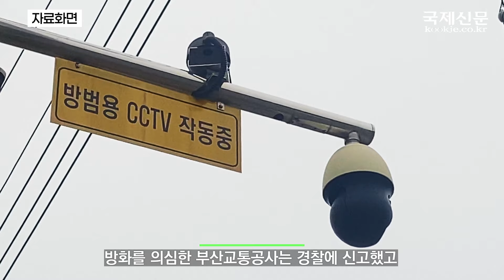부산 지하철 전동차 내부에 불 지르려던 50대 긴급체포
부산 동래경찰서는 전동차 내에서 방화를 시도했지만, 미수에 그친 혐의(철도안전법 위반)로 50대 A 씨를 긴급체포했다고 11일 밝혔다. A 씨는 지난 9일 낮 12시 도시철도 1호선 부산대역을 지나던 전동차에서 명함 2개 크기의 메모지에 라이터로 불을 붙여 바닥에 떨어뜨리고 도주한 혐의를 받는다.